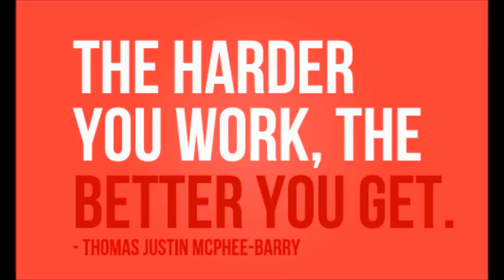KHF UPDATE VIDEO! Progress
Directed by Collin Tilley. Wiz Khalifa's new album "Rolling Papers" available now @